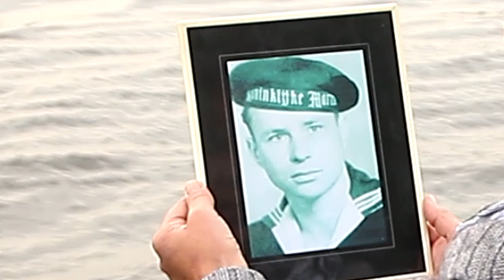Jan en Jan - Jij ging de wijde wereld in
Het nieuwste nummer van Jan van de Beld en John Haze

Met dank aan "de Rietzoom" te Kropswolde

Videoproductie: SSG Producties Groningen